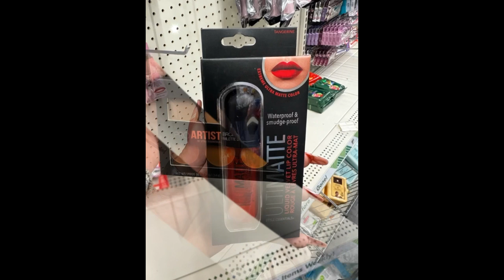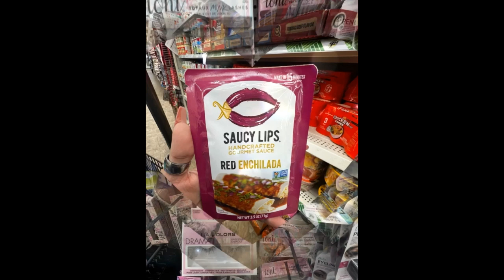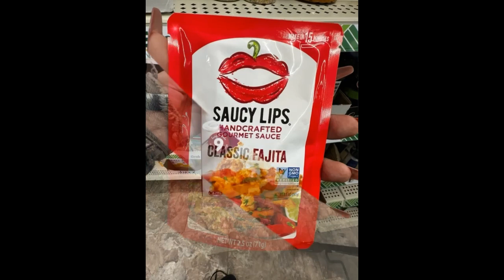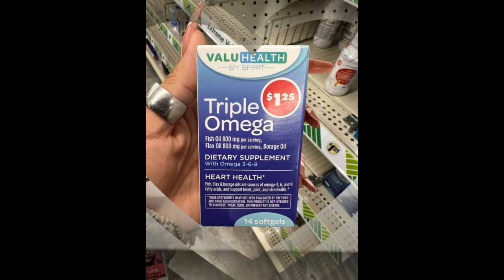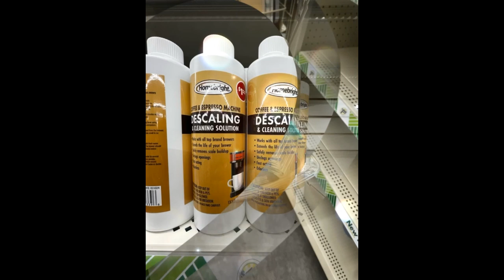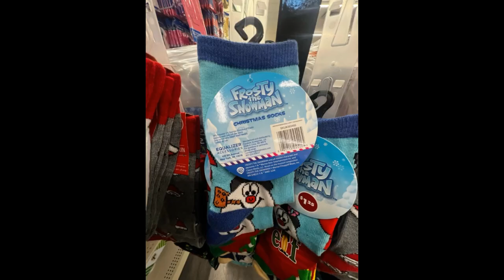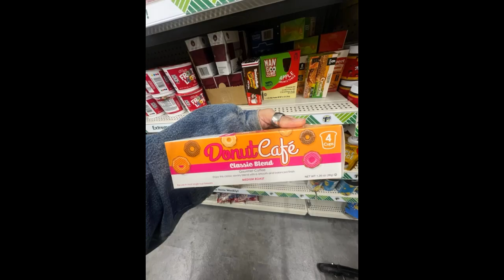Dollar Tree Slide Video Finds (ASME) | Socks | Makeup | Food and More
Use Code: [fav22128] at check out to get an extra 30% off (for new app users) If you have not itdered in 14 days you will get 30% off your order again so please use my Link and Promo Code so you can save more Money.

- Shop hundreds of items for under five $5.00
- AfterPay and Secure Payment on Temu

Artist: Meanty Youtube Channel:    / @meantyyy

Hello!!!
Welcome to my QueensLife Channel, I love Dollar Tree Hauls,Walkthroughs from all store, Product Reviews,Taste Testing and i like talking a lot! Mini Mukbang, Coupons, Vlogs, DIY, Thrifting, Scratch off Lottery, Unboxing mail and Rants. Sit back and relax and enjoy and have a cup of Coffee,Tea or Juice and lets spend some time together. I also include my Family in some of my videos Vlogs.

Jeulia Jewelry - Use my link and you will get 15%off

Erin ​⁠ ​⁠
Tammy ​⁠ ​⁠
Gigi ​⁠ ​⁠
Jenn ​⁠ ​⁠
Denise ​⁠ ​⁠
April Rain ​⁠ ​⁠
Jessica ​⁠ ​⁠
Laura ​⁠ ​⁠
Shanon ​⁠ ​⁠
Nona/Grumpy ​⁠
Sandy ​⁠ ​⁠
Mary ​⁠ ​⁠
Angela ​⁠